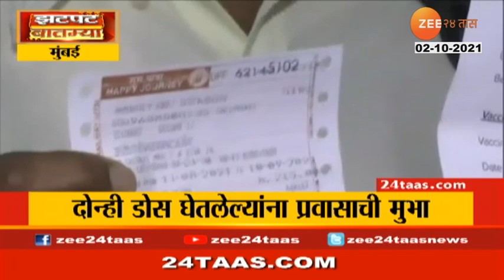Zatpat Batmya At 05 Pm,02Nd Oct 2021